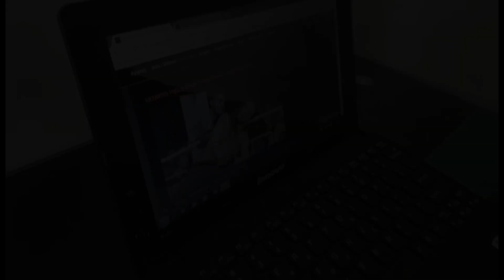Ανακοίνωση κ Πέρη για το ZMAK championship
Ο σοβαρός τραυματισμός του πρωταθλητή του ZMAK, Νεκτάριου Κόρακα, άφησε ορφανή τη ζώνη του promotion. Ο γενικός διευθυντής του ZMAK κ.Πέρης ανακοίνωσε πως θα προκύψει ο νέος ZMAK champion.